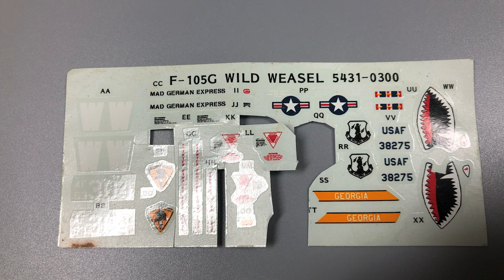Hot Wheels Jet Sweep X5 Custom Redline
This Hot Wheels Jet Sweep X5 was designed by Larry Wood and was only produced in 1985 and 1986.  This particular one came out in 1985 with Spectraflame yellow paint and is the only version with the black tint window.  It has a metal body and metal base.  The design that makes me think fighter jet, and since I happen to have an old set of F-105G aircraft decals, I’m getting rid of the Spectraflame paint…and I’m adding Redline wheels.

The body has been painted with Model Master Light Sea Gray rattlecan enamel paint.  After application of the decals, it was clear coated with Minwax Clear Satin polyurethane paint…again from a rattlecan.

This video is NOT intended for children under 14 years old. TV 14 - the video includes language, topics, and involves equipment and chemicals not for children.